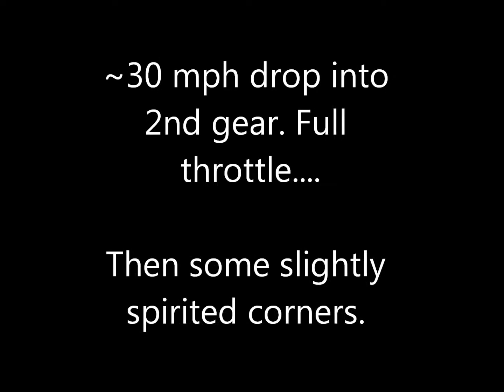Ka Datsun 510 Interior GoPro Footage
Drivin the R1 ka24e datsun 510. Lost fuel pressure due to crap in the tank. Clean your tanks people ! !